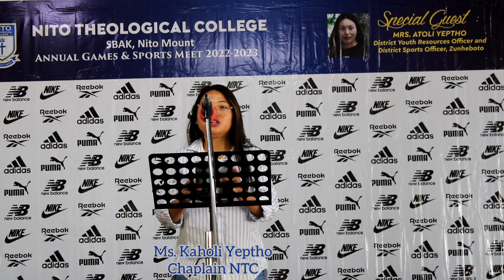Opening Ceremony||Annual games and sports meet 2023||Nito Theological College||Sports Comittee.